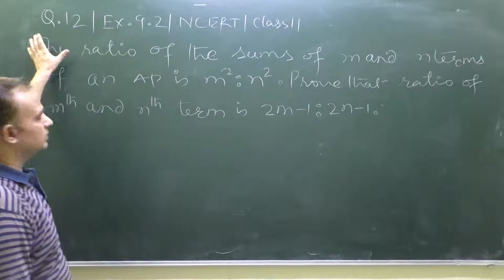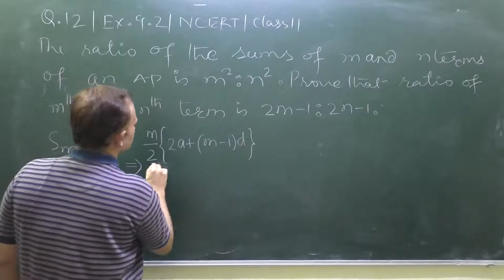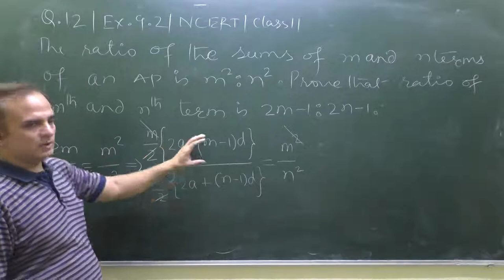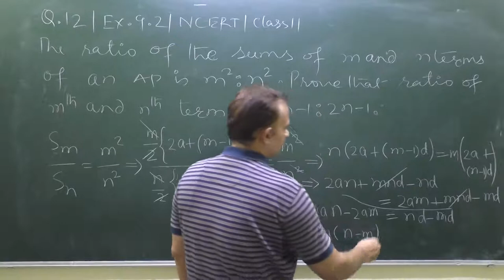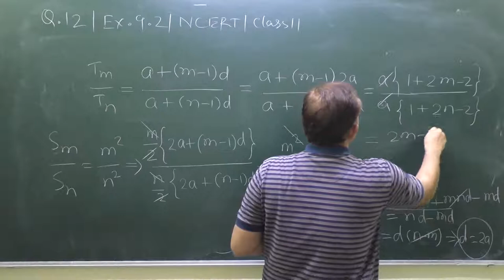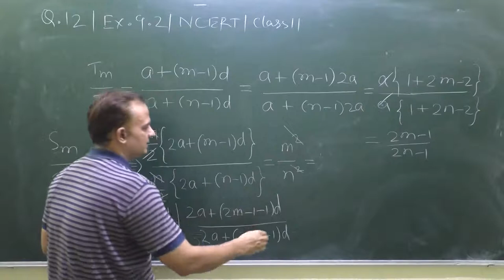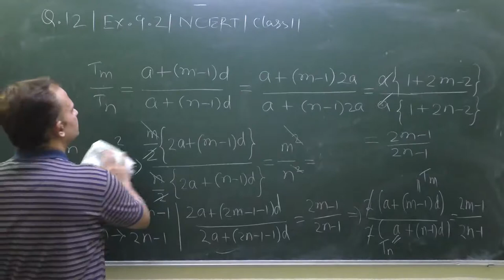Class11|NCERT|Exercise 9.2|Q12|Ratio of sums of m and n terms of an Ap is m2:n2, P.T,Tm:Tn=2m-1:2n-1